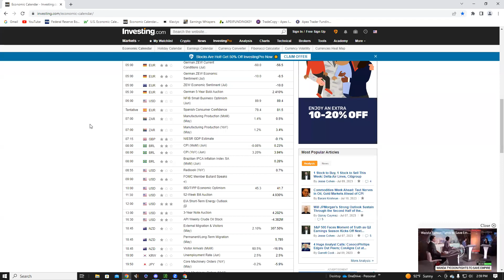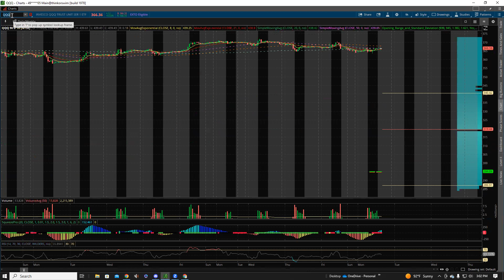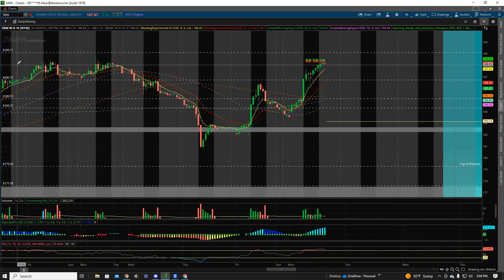Daily $SPY Trade Plan for 7/11/2023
In this video we give our Market Overview of $ES_F $SPY $QQQ $IWM as well as actionable trade plans

Want to trade with us?